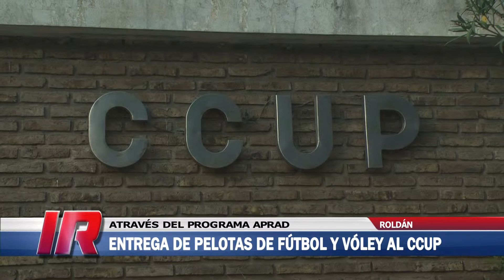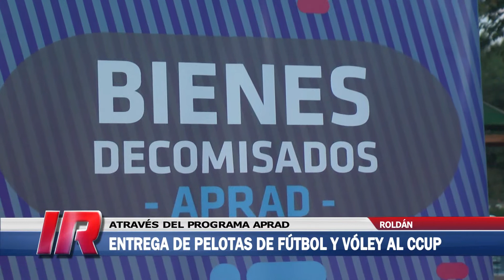Entrega de elementos deportivos al CCUP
El Gobierno de Santa Fe hizo entrega de pelotas para vóley y fútbol al Centro Cosmopolita Unión y Progreso mediante el programa impulsado por la Agencia Provincial de Registro y Administración de bienes y Derechos patrimoniales.